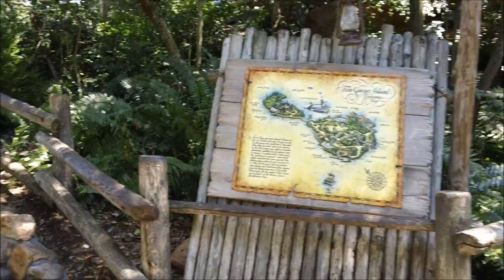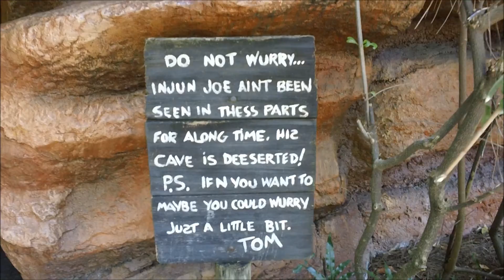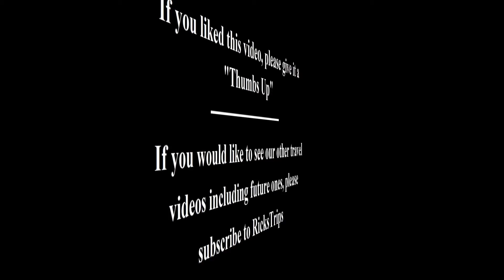Disney World Tom Sawyer Island at Magic Kingdom Frontierland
Tom Sawyer Island at Disney World Frontierland is a fun place for small children to explore.